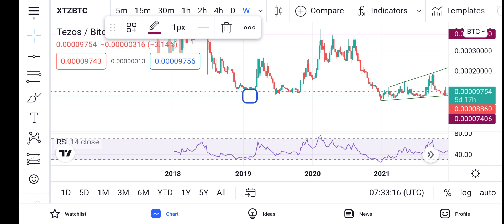Tezos/USDT on weekly analysis